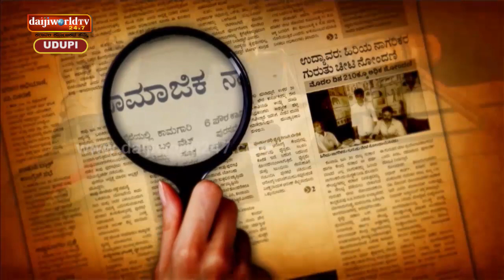Darpana | Episode 8 | Dreams & Goals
Shenoy